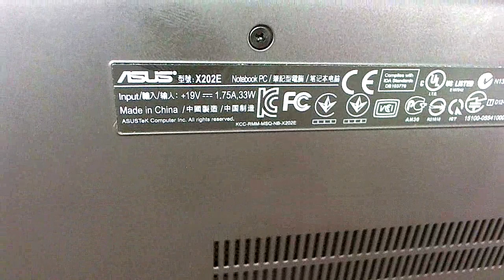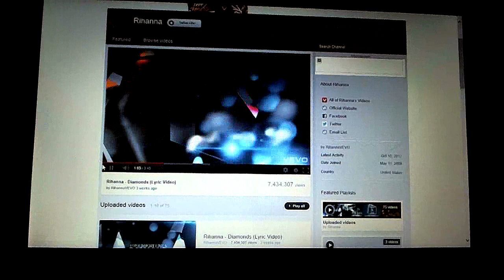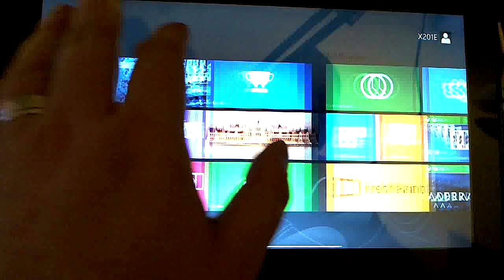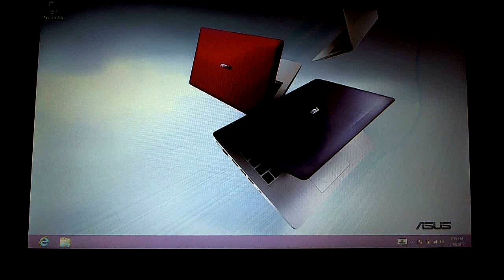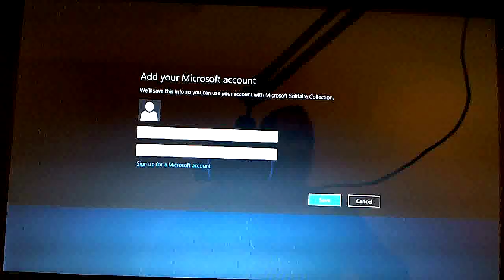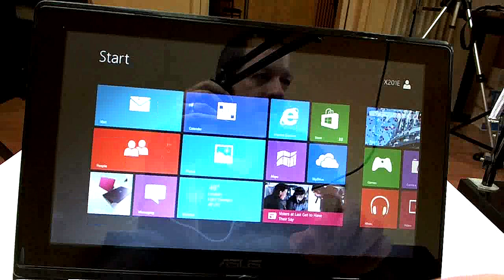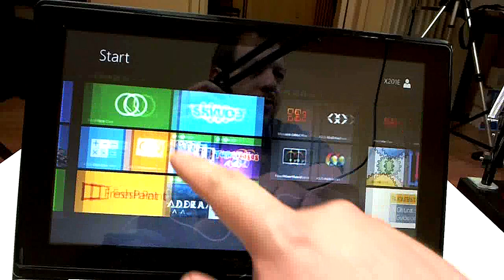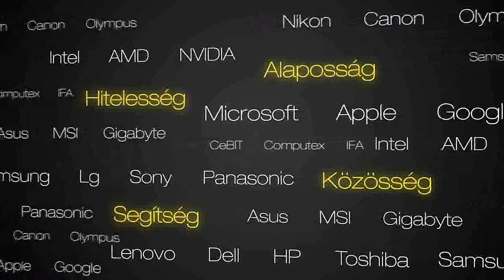PH!TV -- ASUS X202E, újabb érintés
A múlt héten már egészen megszerettük a tapicskolható kijelzőket egy notebookon, íme a második példány egy ASUS gép személyében.